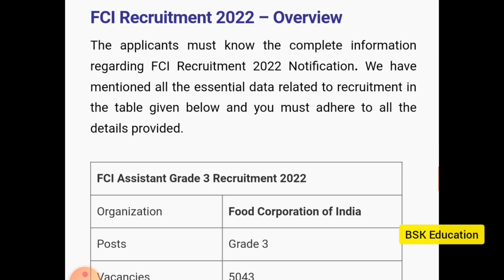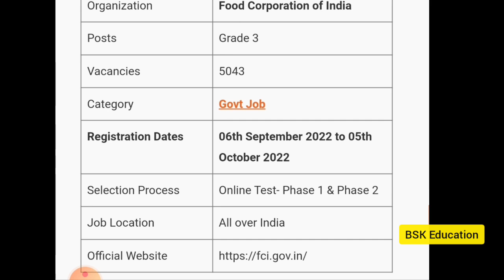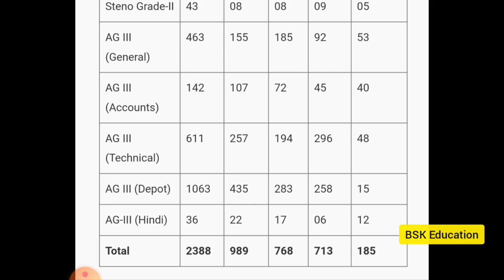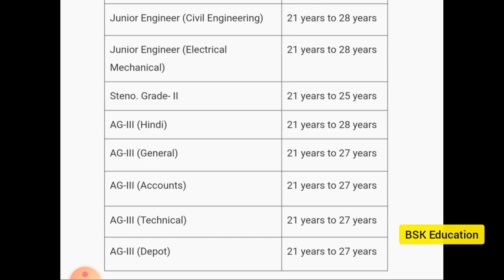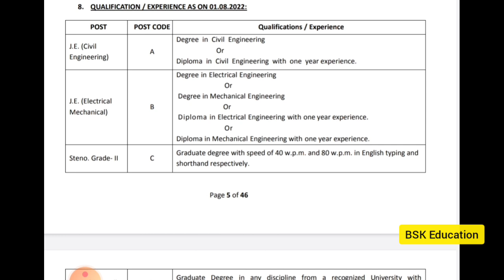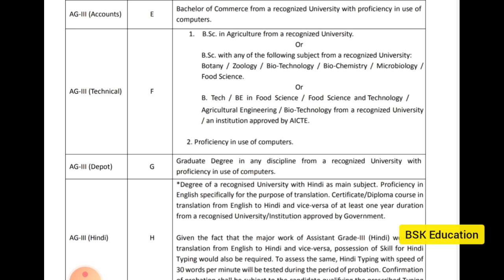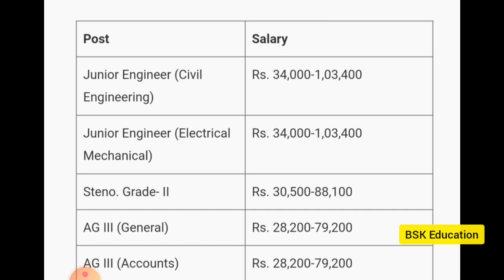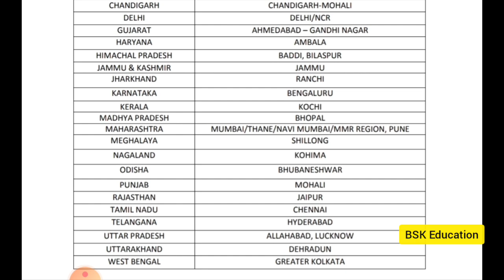🔥FCI recruitment 2022 telugu | FCI Notification 2022 telugu | FCI Any Degree Jobs 2022 in telugu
notification 2022
fci recruitment 2022 in telugu
fci notification 2022 in telugu
fci recruitment telugu
fci telugu
food corporation of india notification in telugu
fci recruitment in telugu
fci 2022 recruitment in telugu
fci recruitment 2022 notification
fci notification in telugu
fci recruitment
fci notification
fci notification 2022
food corporation of india notification
fci 2022 notification
fci 2022 recruitment